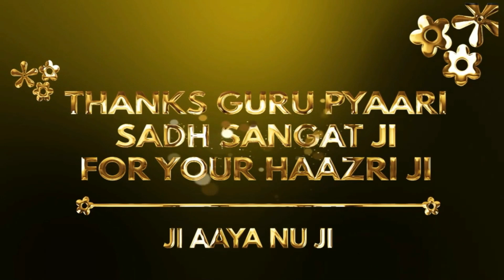LIVE : Day 38 (29-Aug-2021) Recorded in 2019 - 40 Days Of Nitnem , Chaliya 2021 From D-75 Moti Nagar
Janamsakhi Dhan Dhan Siri Satguru Bhagwan Das Sahib Ji , 40 Days Of Nitnem , Chaliya 2021 From D-75 Moti Nagar , New Delhi